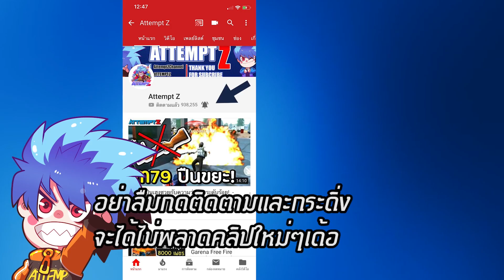ดวลกับแฟน ต่อให้ใช้มือเดียวเล่น! - Free Fire